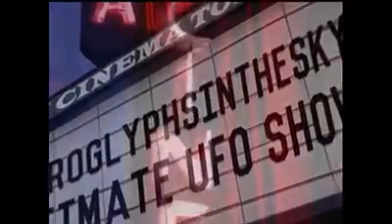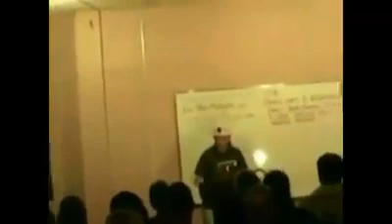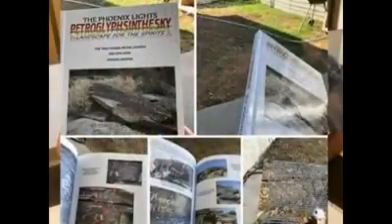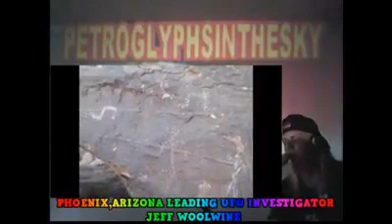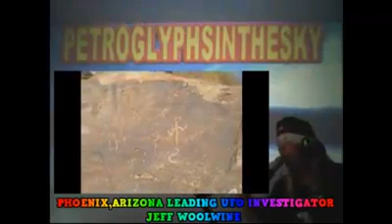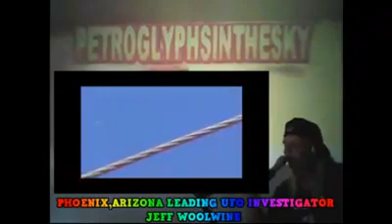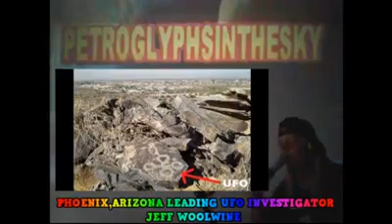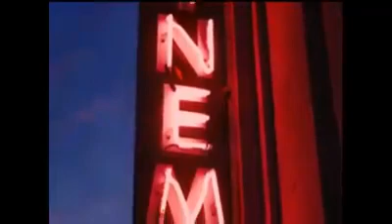Phoenix Lights and the Hohokam lost history of Phoenix Arizona